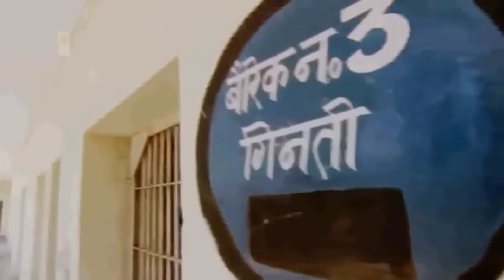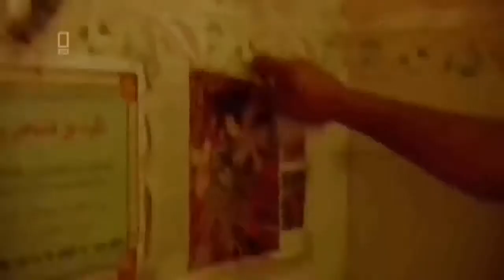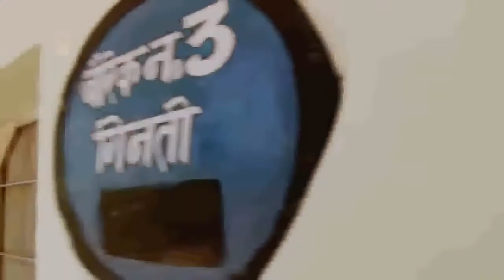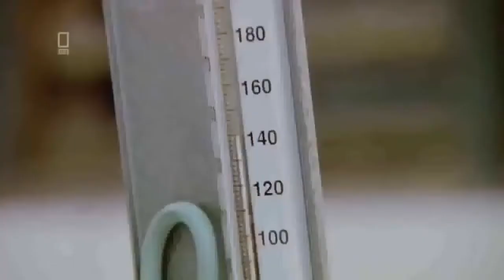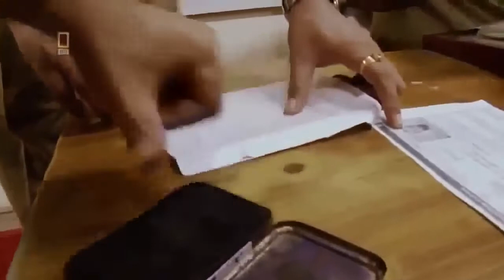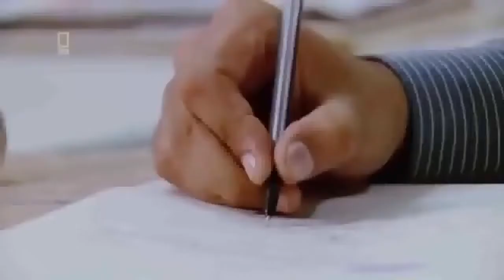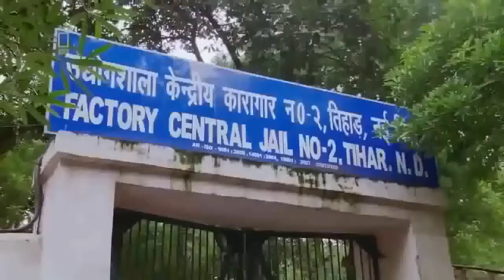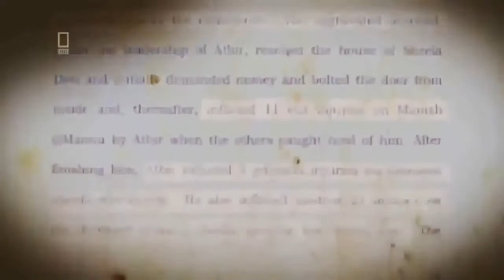DER BRUTALSTE KNAST DER WELT ☞ Hier leben die schlimmsten Verbrecher DOKU 2017 NEU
Das brutalste Gefängnis in Asien - Doku 2017 (NEU in HD)

Puma 1948 Vulc, Unisex-Erwachsene SNEAKERS gleich hier bestellen: PUMA Herren Quarters 12er Pack Sportsocken Herren Scout Skateboardschuhe

Ausbrechen unmöglich! Der Knast in der Wüste Doku 2017 NEU in HD. Unter Dokumentation (Doku) versteht man die Nutzbarmachung von Informationen zur weiteren Verwendung. Ziel der Dokumentation.

Das härteste Gefängnis der Geschichte - El Hongo Mexiko - Doku 2017 (NEU *HD*) Das BRUTALSTE Gefängnis Asiens - Tihar - DOKU 2017 HD [NEU] Das härteste Gefängnis der Geschichte - El Hongo.